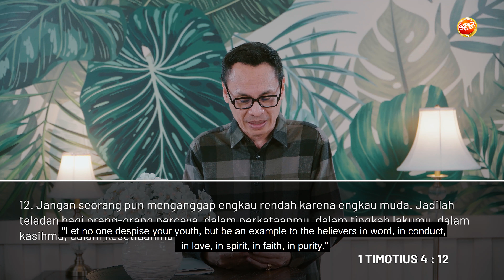Hati Gembala : Ps. Victor Poernomo - "Ikan"